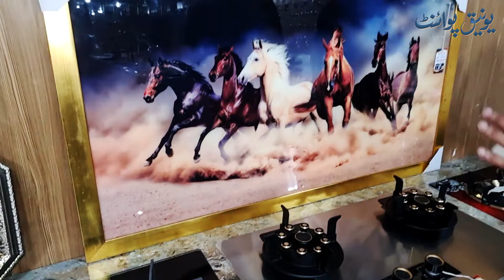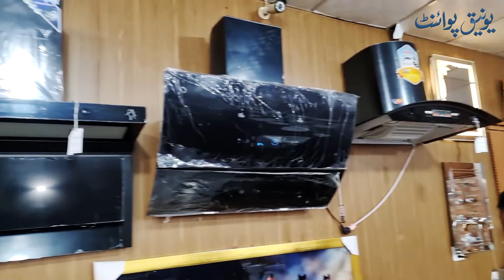Sanitary and ceramics buy in cheap price from factory outlet | Imported Sanitary wholesale market